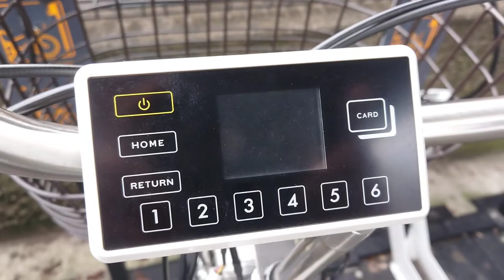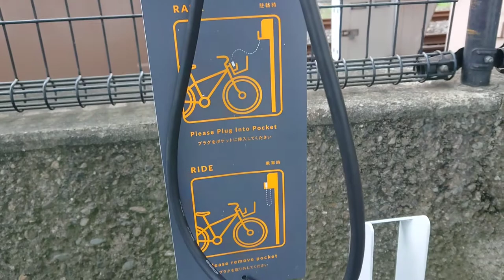2倍速でどうぞ！川越人の密かな愉しみ！川越KAWAGOE cycling 10分でわかる シェアサイクル 15分60円 KAWAGOE cycling driver view 관광 观光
川越人の密かな愉しみ！

川越 KAWAGOE cycling 10分でわかるシェアサイクル 前面展望
how to rent a cycle in JAPAN KAWAGOE
 Go to travel キャンペーン 川越 観光
シェアリング自転車 15分60円
JAPAN KAWAGOE cycling driver view
관광 观光 การท่องเที่ยว

川越市内30箇所でレンタル乗り捨て可能！

KAWAGOE ENGLISH guide!
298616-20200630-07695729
ENGLISH map